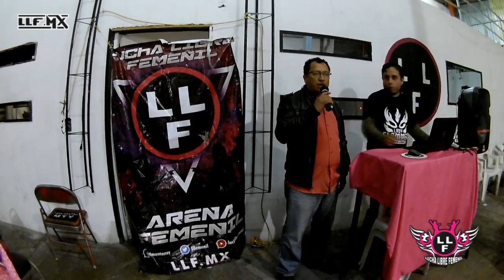LLF: Chacala no pudo luchar, Polly Star la represento en la lucha por Campeonatos - 19 Oct 2018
Chacala esta lastimada y no podra luchar por el momento, elijo a Polly Star para que tome su lugar en la lucha por Campeonatos Parejas LLF
Arena Femenil Monterrey - 19 Octubre 2018